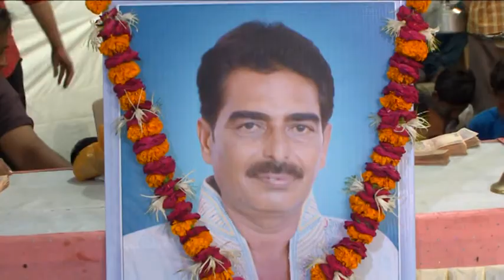ચિઠ્ઠી ના કોઈ સંદેશ 😢 યોગેશપુરી ગોસ્વામી 😢 સંતવાણી 😢 Chithhi Na Koi Sandesh | Yogeshpuri Goswami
હરેશભાઇ સોઢાની પ્રથમ પુણ્યતિથિ નિમિત્તે સંતવાણી Part 2 | Chithhi Na Koi Sandesh | Yogeshpuri Goswami

🔵જામજોધપુર નિવાસી સ્વ. શ્રી હરેશભાઈ ગાંડાલાલ સોઢાની પ્રથમ પુણ્યતિથિ નિમિત્તે "ભીતરનાં ભેરૂ ને ભાવાંજલી" કાર્યક્રમ

આયોજક:-વિજયભાઈ સોઢા
Part:-2

🔴Titel:-Chithhi Na Koi Sandesh
🔵Kalakar:- Yogeshpuri Goswami
🔵Aayojak: Vijaybhai Sodha
🔵Label:- Swar Shakti
🔴Pabliser:- Charan Hamir Mo. 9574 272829
©️ All Copyrights Reserved to Swar Shakti Channel Owner Charan Hamir
🔴Note:- Requested all, I am a Member of the IPRS organization, kindly note don't take any of Videos and photography copy from my channels without my permission letter according to copyright acts/rules and IPRS Norm.
🔵--Swar Shakti
બીજા વીડિયો જોવા નીચેની લિંક ટચ કરો
Majethi Premier league !! live cricket tournament today
🔵Charan Hamir Mo.9574272829

Chithhi Na Koi Sandesh
Yogeshpuri Goswami

🔵Charan Hamir Mo.9574272829